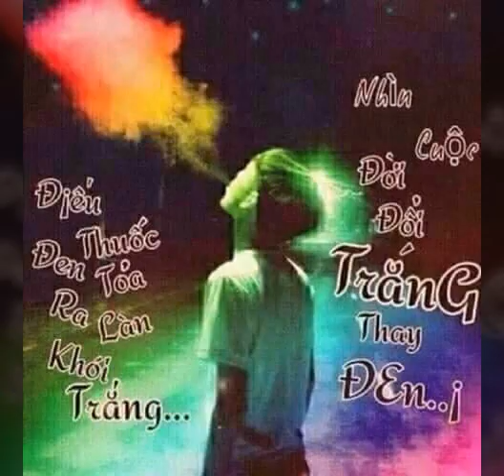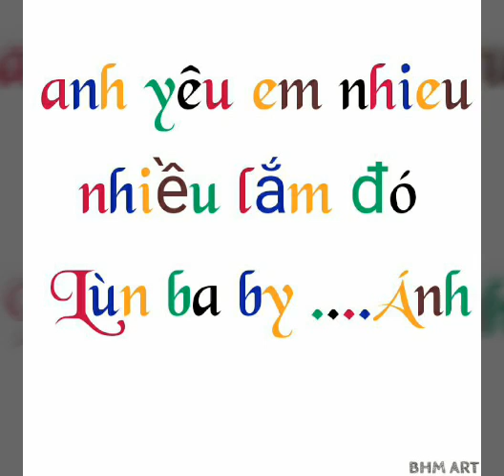Trần Quốc Khang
Thich zùm minh nha moi nguoi